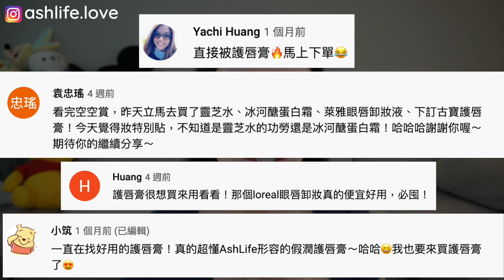我的冬季日間保養程序👉如何讓皮膚變穩定、預防老化？化妝水怎樣擦才夠？最常用的補水保養品們｜AshLife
我的冬季日間保養程序來了！終於出爐了！
不好意思久等了～請各位安心服用～

影片中全程素顏有點害羞☺️

⭐影片中提到的商品

契爾氏 金盞花植物精華潔面泡泡凝露
KIEHL’S Calendula Deep Cleansing Foaming Face Wash

古寶 無痕嘟嘟唇玫瑰花蕾 長效潤澤蜜

SK-II 青春露
SK-II Facial Treatment Essence (Pitera Essence)

品木宣言 青春無敵靈芝光潤機能水
ORIGINS Mega-Mushroom Relief & Resilience Soothing Treatment Lotion

契爾氏 紫鳶青春肌活露
KIEHL’S Iris Extract Activating Treatment Essence

契爾氏激光極淨白淡斑精華
KIEHL’S Clearly Corrective Dark Spot Corrector

薇姿 R激光360ﾟ全能眼霜
VICHY LIFTACTIV DERM SOURCE FIRMING EYES CREAM

適樂膚 長效潤澤修護霜